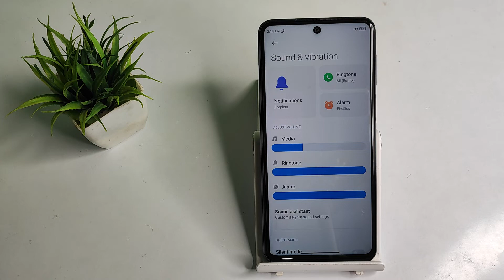how to off auto brightness mode in redmi note 11 SE